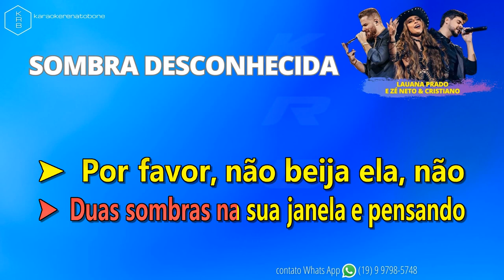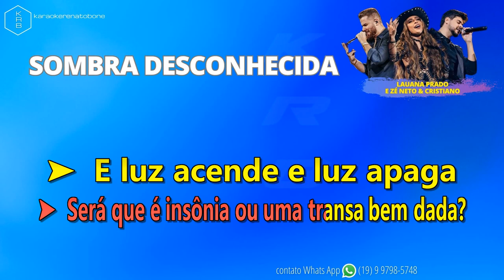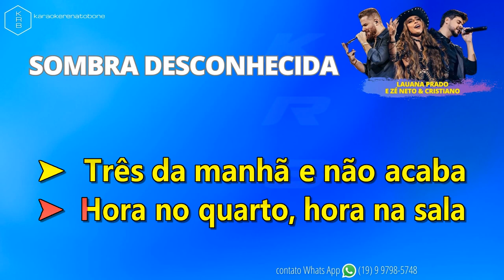SOMBRA DESCONHECIDA - LAUANA PRADO E ZÉ NETO & CRISTIANO (AO VIVO) - PLAYBACK KARAOKE INSTRUMENTAL